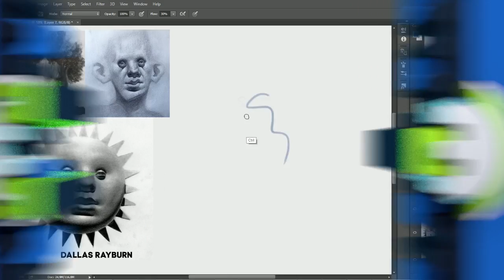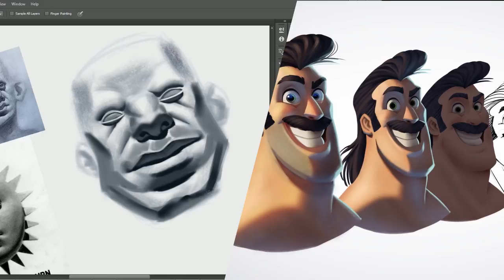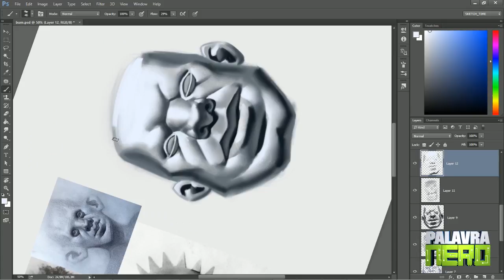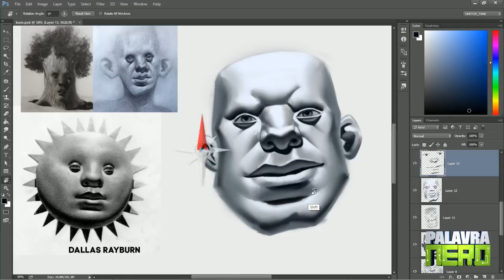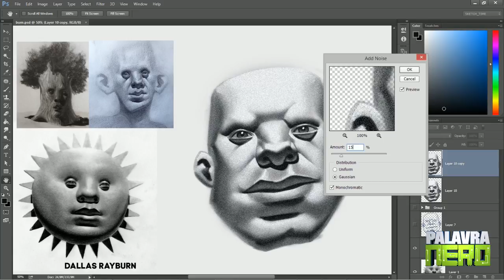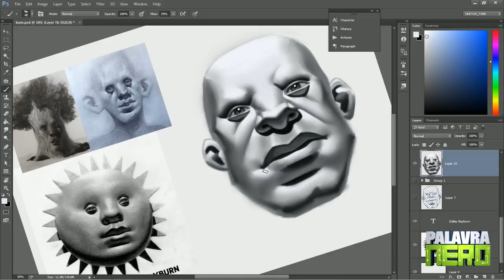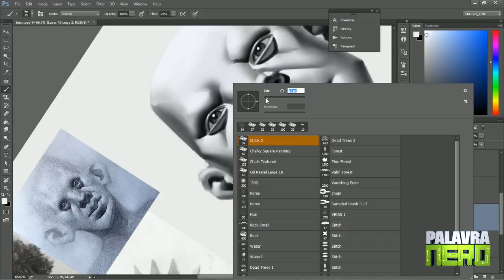VOCÊ PRECISA CONHECER ESSE ARTISTA! - Estudando Luz e Sombra com Dallas Rayburn